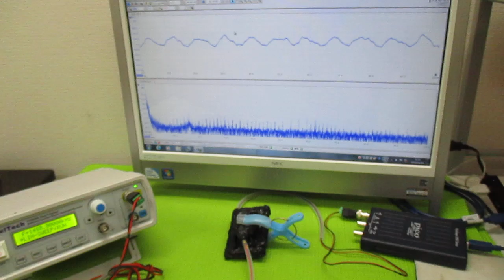超音波の発振制御システム ultrasonic-labo